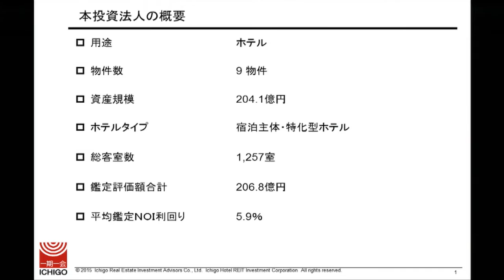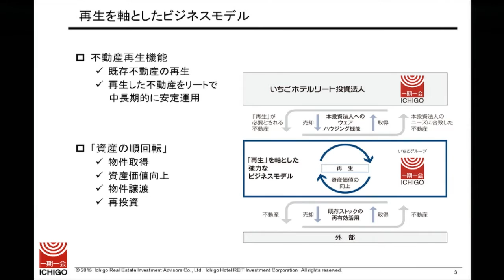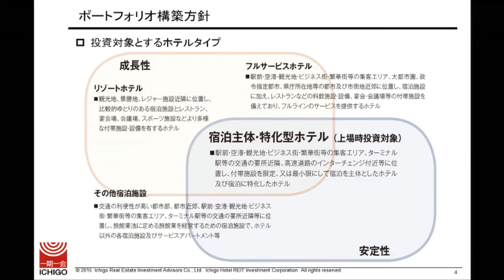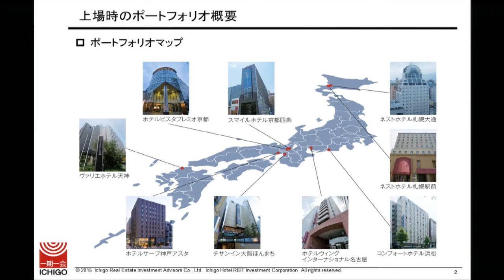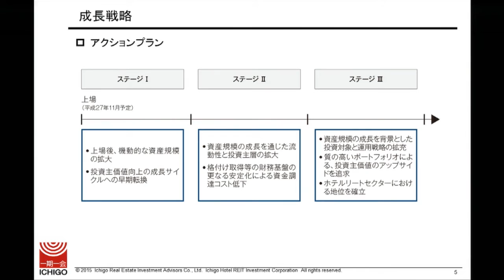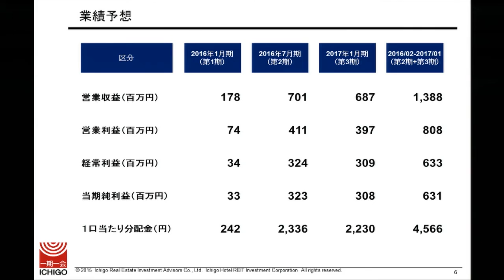いちごホテルリート投資法人［3463］REIT IPO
２０１５年１１月３０日に新規上場した
いちごホテルリート投資法人の運用会社 いちご不動産投資顧問
代表執行役社長 織井 渉さんに